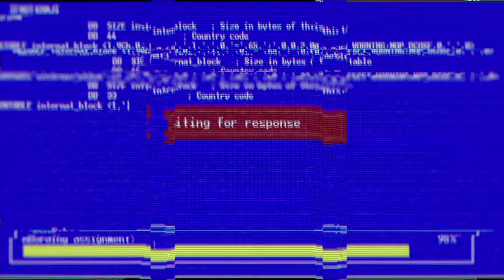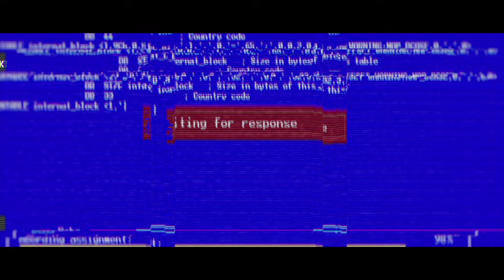Sonic the Hedgehog 3 (2024) | Full Movie Predicted by AI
Get ready to spin dash into action as AI takes on the next big blockbuster - Sonic the Hedgehog 3! In the upcoming episode of 'HOW TO MAKE', our cutting-edge AI technology predicts the entire plot of the highly-anticipated film, giving you an exclusive sneak peek into what's in store for Sonic and his friends. Are you ready to join the blue blur on his next adventure? Don't miss it!"

Shadow and Sonic
Shadow the Hedgehog
Silver the Hedgehog
METAL SONIC PLUSH
METAL SONIC FIGURE

CREDIT 📣
Footage: SEGA | Paramount | Various | Universal Pictures | SLUURP

In a dark laboratory, Shadow the Hedgehog emerges from a capsule with mechanical parts. Dr. Robotnik's head is revealed inside a mecha suit and begs for Shadow's help. Shadow refuses, and Robotnik's head is crushed within Shadow's grip. The film fades out to the title card for Sonic the Hedgehog 3. Later, Sonic, Tails, Knuckles, and the Wachowski family have fun bowling and eating ice cream. Breaking news reports a hit-and-run involving Shadow, and Sonic rushes to find him. Sonic and Shadow engage in a fierce battle until Shadow gains the upper hand.

Sonic, Knuckles, and Tails face off against Shadow the Hedgehog who is on a mission. Along the way, they receive information from Agent Stone about Robotnik's creation, Metal Sonic, designed to kill Sonic. Tails is injured in the fight with Shadow, and Sonic blames Knuckles. Sonic decides to take on Shadow alone, leaving Knuckles and Tails behind. Shadow is then confronted by Metal Sonic, and they engage in a fierce fight.

Sonic the Hedgehog goes missing and his friends Tails and Knuckles search for him. They eventually find him, and Sonic apologizes for not trusting them. Later, Shadow the Hedgehog fights Metal Sonic and Sonic sacrifices himself to save everyone from Metal Sonic's self-destruct mode. Sonic's funeral is held, and a few weeks later, Shadow gives Tails and Knuckles a time stone to help them bring Sonic back from the afterlife. They use it and are transported to a new dimension where they encounter a mysterious figure... Silver the Hedgehog.

CAST 👥
Ben Schwartz as Sonic (voice)
James Marsden as Tom Wachowski
Jim Carrey as Dr. Robotnik
Tika Sumpter as Maddie Wachowski
Idris Elba as Knuckles (voice)
Lee Majdoub as Agent Stone
Colleen O'Shaughnessey as Tails (voice)
Melody Nosipho Niemann as Jojo (as Melody Niemann)
Tom Butler as Commander Walters
Donna Jay Fulks as Longclaw (voice)

On 8 August 2022, the film was officially slated for release on 20 December 2024.

Sonic the Hedgehog is a 2020 action-adventure comedy film based on the video game series of the same name published by Sega. Directed by Jeff Fowler (in his feature directorial debut) and written by Pat Casey and Josh Miller, it stars Ben Schwartz as the voice of Sonic the Hedgehog, alongside Jim Carrey and James Marsden, with supporting roles by Tika Sumpter, Lee Majdoub, Adam Pally, Frank C. Turner, Tom Butler, and Natasha Rothwell. The film follows Sonic (voiced by Schwartz), a blue anthropomorphic hedgehog who can run supersonic speeds. He teams up with a town sheriff, Tom Wachowski (Marsden), to stop the mad scientist Dr. Robotnik (Carrey).